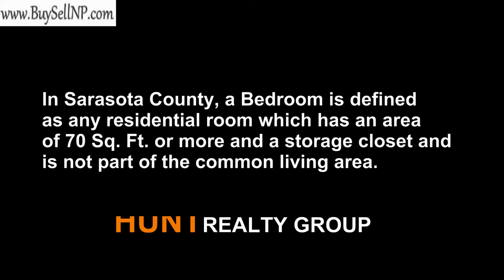CAN YOU CALL IT A BEDROOM WITHOUT A CLOSET IN THE ROOM?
00:20  Definition of a bedroom in Florida (Vid shows as Sarasota County but it's the same throughout Florida.)

1. Entrance: A bedroom needs at least two methods of egress. It should be accessible from within the house (a door or an entrance where a door could be reasonably installed), and then have one other exit (window or door).

2. Escape: A bedroom must have one other method of egress beyond the entrance point. A door to the exterior or a window is required.

3. Ceiling Height: 50% of a bedroom ceiling needs to be at least 7 ft tall. If a portion of the area is-say, 5 feet tall, that portion isn’t considered a livable area and should not be counted toward the room's square footage.

4. Size: The room should be at least 70 square feet, (cannot be smaller than 7 feet in any horizontal direction.) Manufactured homes that are constructed according to the standards of HUD can have a minimum of 50 square feet of floor area (50 sq. ft. not fact-checked).

5. Bedroom: is to be located along an exterior wall.

6. Closet: Is a closet required to be considered a bedroom? As it turns out, it is not required in certain circumstances and locations. As an example, an old house may have been built without bedroom closets, as was common a long time ago. Depending on local rules, a closet may or may not be required in your area.

A room may not be considered a bedroom if it is used to access another room except a bathroom or closet. As an example, a room with a Study. You may choose to use the Study as a bedroom for your personal purposes, but it is not a bedroom if you have to go through one bedroom to get to it.

Some old houses were built without closets in the bedroom. However, most people today would expect to have a closet in the bedroom. Stating a room is a bedroom when a closet doesn’t exist in the room, in a neighborhood where a closet is either required or generally accepted as a requirement, the room should not be presented as a bedroom.

Here are two county codes worded differently for the definition of a bedroom:

Hillsborough County Building code:
Bedroom means a private room with a closet and window, designed in a manner appropriate for sleeping, separated from other rooms by a door, and accessible to a bathroom without crossing another bedroom or living room.

Sarasota County:
Bedroom: Any residential room which has an area of 70 Sq. Ft. or more and a storage closet and is not part of the common living area.

Building codes will vary from state to state. In most cities, bedrooms must have an escape or rescue point (usually a window). Building codes will dictate the maximum and minimum height, minimum square footage and width of the window.

In some codes, a closet may not be required to classify a room as a bedroom.